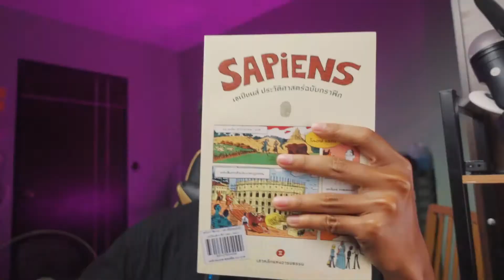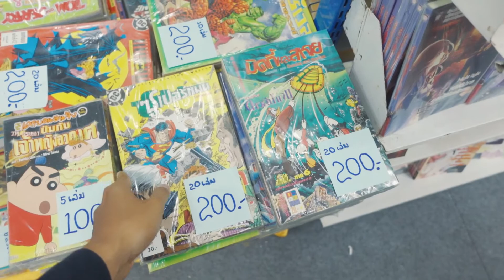งานสัปดาห์หนังสือครั้งที่ 50 สถานีกลางบางซื่อ โดนไปเป็นพันน !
เพจ Double D Bike Shop

00:00 เริ่มคลิป